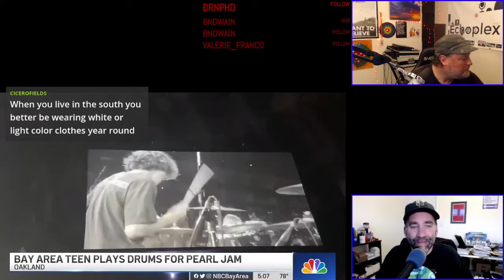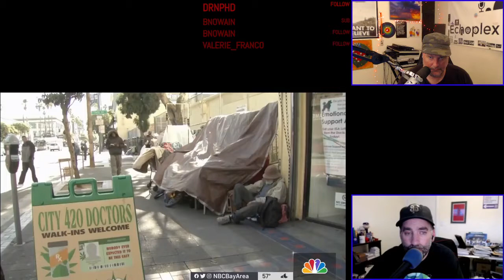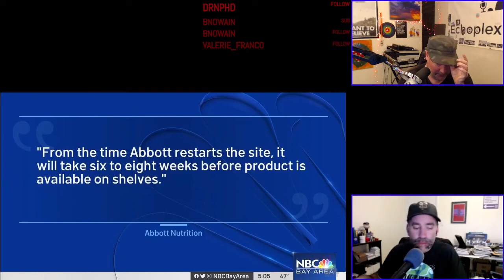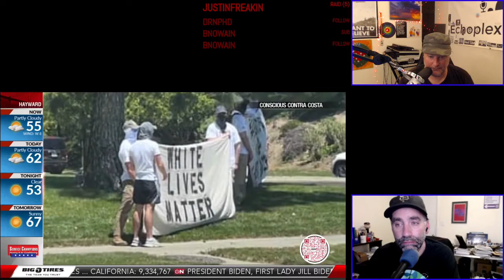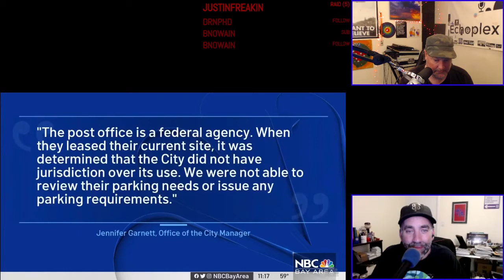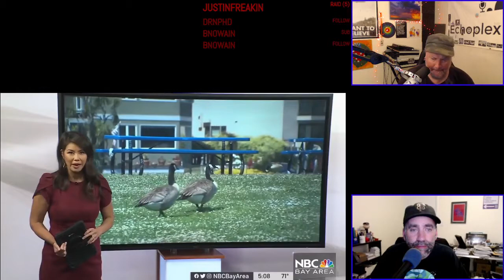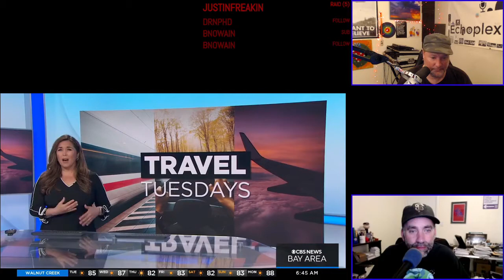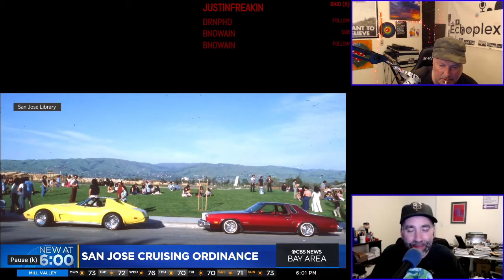Downballot EP113 - Take A Ferry To Escape The Goose Poop